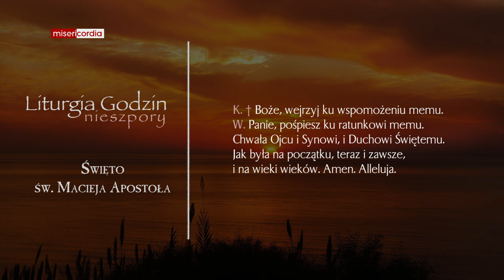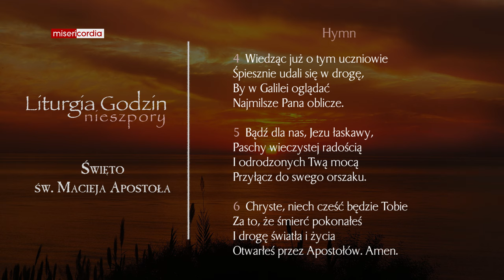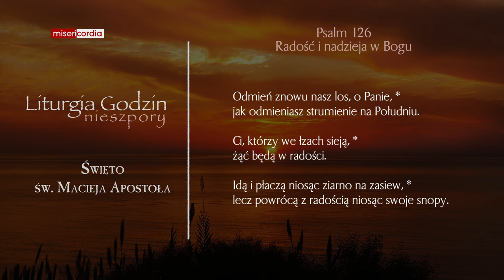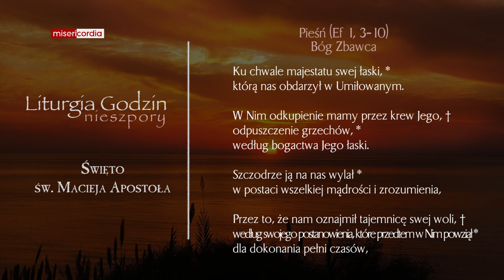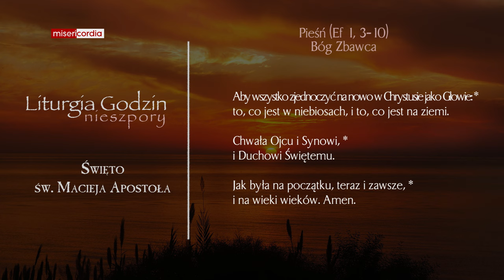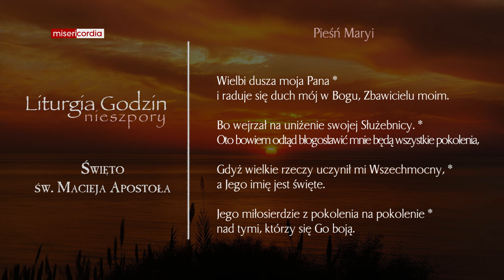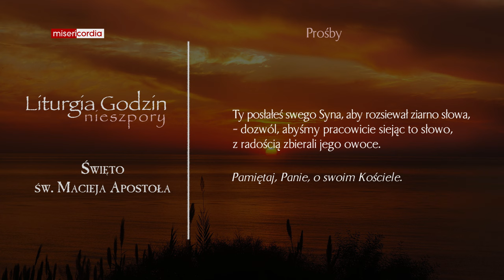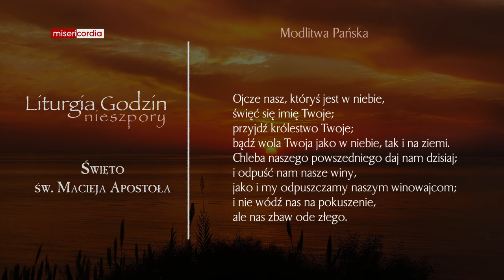Liturgia Godzin | Nieszpory | Święto św. Macieja, apostoła